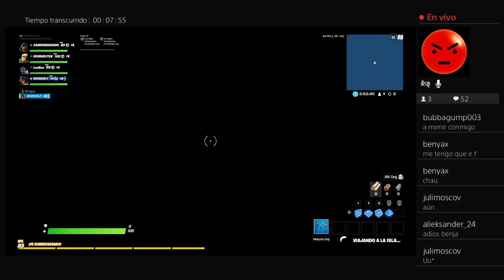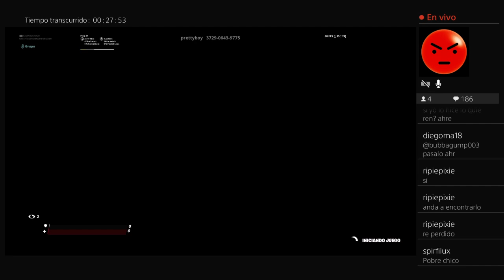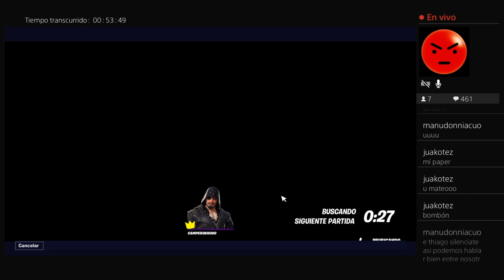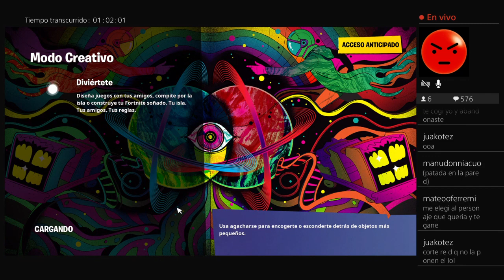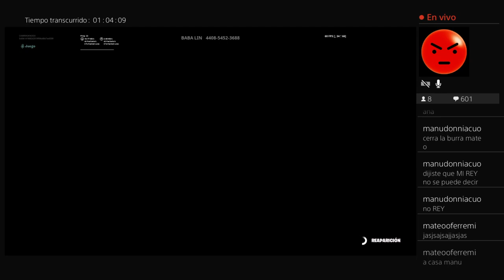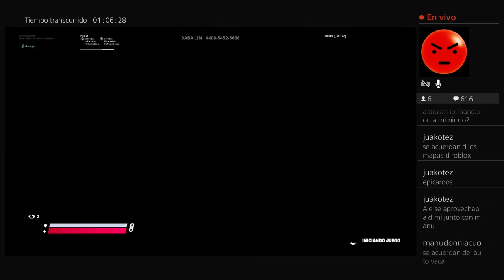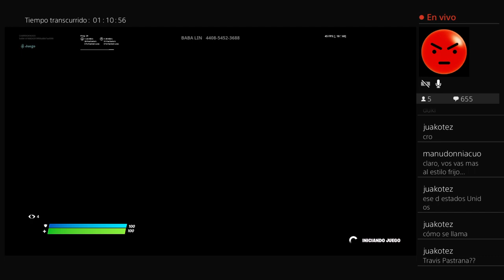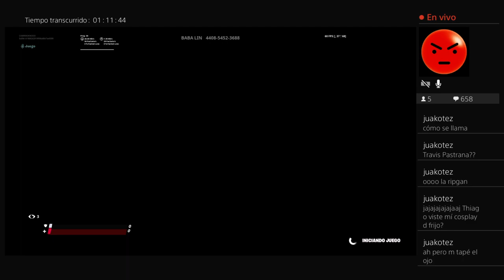Stream Nª3: relax siono PT3